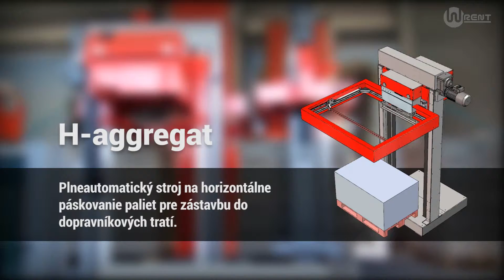H-aggregat - Plnoautomatický stroj pre horizontálne páskovanie| Horizontal strapping | WRAPPING RING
Plnoautomatický stroj s horizontálnou aplikáciou viazacej pásky PP alebo PET, určený pre zástavbu do dopravníkových tratí.
Zariadenie sa vyznačuje vysokou spoľahlivosťou a efektívnym páskovaním paletových zásielok.